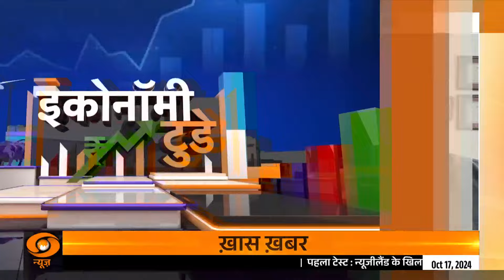FY25 की पहली छमाही में निर्यात में बढ़ोतरी | Aaj Ka Focus